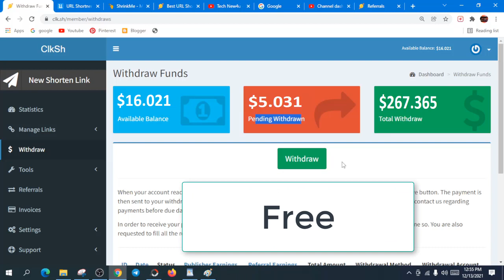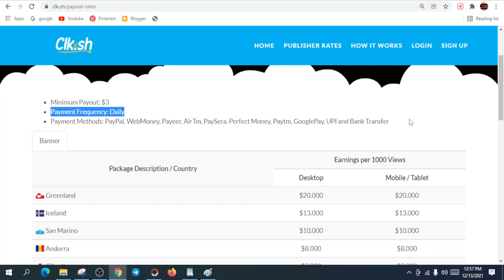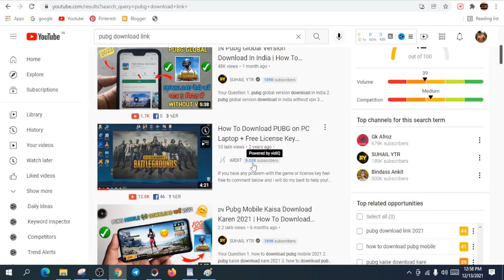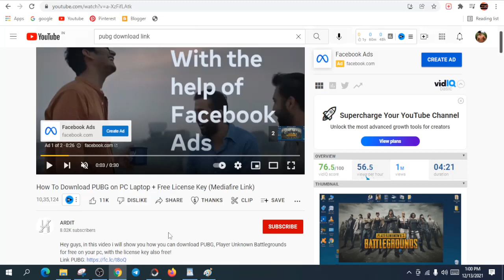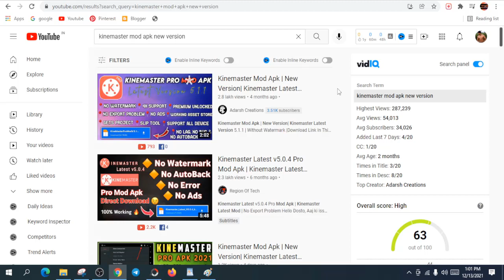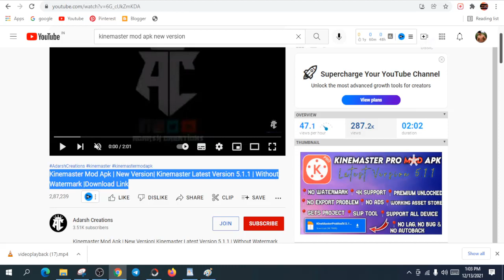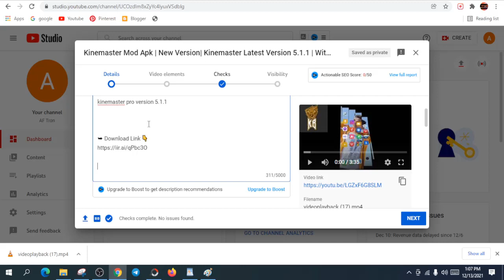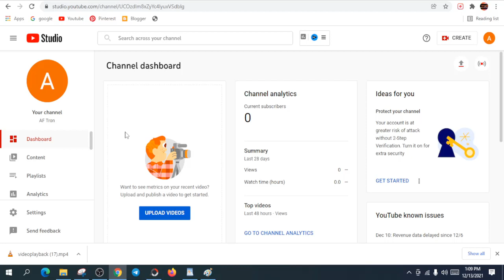Earn $5 Per Day || Url Shortener Unlimited |Auto link clicker online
✅Affilate Ebook fast Sale Result hindi Aaj Iss Video Ka Topic Ha Earn $5 Per Day || Url Shortener Unlimited |Auto link clicker online || url shortener So, watch video

Solved Quarries:-.
1. Earn $5 Per Day No Investment.
2. Work From Home.
3. Url Shortener Se Paise Kaise Kamaye?
4. Earn $5 Per Day No Investment.

Best Url Shortner :
👉1.Clksh Join
2. Shrinkme

🖥💰Best Video For Make Money Fast:- (Long Term Strategy)